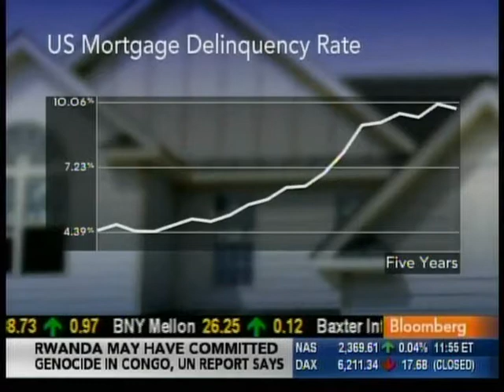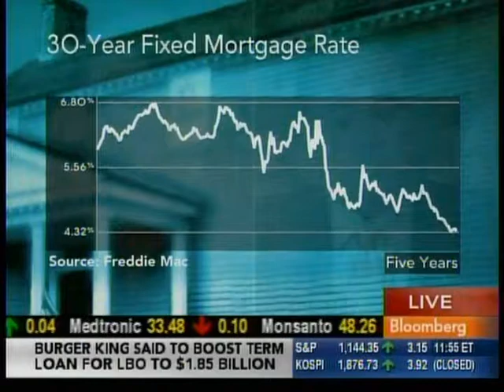Rep. Cardoza Discusses HOME Act on Bloomberg TV - 10/1/2010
WASHINGTON, DC -- Legislation to stabilize the foreclosure crisis through the federal government's conservatorship of Fannie Mae and Freddie Mac was introduced today by Congressman Dennis Cardoza with the support of two of the nation's leading economists.

The Housing Opportunity and Mortgage Equity (HOME) Act would use the federal government's conservatorship and backing of Fannie and Freddie mortgages to secure the current low market rates for longer fixed terms. The legislation would affect up to 30 million mortgages held or backed by Fannie and Freddie.

It would help stabilize the housing market by decreasing the inventory of foreclosed homes and reducing declines in property values from issues surrounding blight and abandonment. At the same time, those with mortgages backed by Fannie and Freddie would have additional disposable income, providing a direct economic stimulus.

"No solution to date has addressed both foreclosure prevention and the decline of home equity. The reality is the housing crisis has spread far beyond the subprime market, hindering our economic recovery," said Congressman Cardoza. "None of the Administration's current housing programs have been far-reaching enough to make a dent in the worst foreclosure crisis in U.S. history. Until we see a program that cuts to the heart of the recession, we will continue to see little growth in our economy, families losing their homes and lifetime investments with lost equity."

The legislation was initially introduced in January 2009. It has been modified based on new input received from leading economists and the House Financial Services Committee. It also reflects changes in the housing market. It was reintroduced with development from Columbia Business School Senior Vice Dean Christopher Mayer and Moody's Analytics Chief Economist Mark Zandi. The proposal has gained increased interest as more economists realize that measures aimed at addressing the foreclosure meltdown have not been sufficient.

"If we allow housing to go into a free fall, everyone loses: taxpayers will have more bailouts, homeowners will watch their homes continue to decline in value, local communities will struggle to fund their schools. Everyone loses," said Mayer. "Housing is an important part of what is holding back the economy. The government has a chance to help housing without harming the deficit. We should take it."

"With mortgage rates near record lows, the quickest and most effective way policymakers can help the economy is to facilitate more mortgage refinancings," said Zandi. "The HOME Act does this at little or no cost to taxpayers."

Mortgages currently held by Fannie Mae and Freddie Mac that meet the basic criteria will also qualify for the opportunity to refinance without penalty fee barriers. To fund the program, Fannie and Freddie would issue new mortgage-backed securities (MBS) to fund the refinanced mortgages and use the proceeds to pay off the existing mortgages. Fannie and Freddie would receive the same cash flow to cover default risk that they do now, passing along the reductions in financing costs to borrowers.

House Majority Leader Steny Hoyer and Democratic Caucus Chair John Larson have both offered praise for Congressman Cardoza's work on the foreclosure issue.

"Representative Cardoza is a leader on the importance of ending the foreclosure crisis facing Americans," said Mr. Hoyer. "In addition to addressing the needs of his constituents, who are at the epicenter of the crisis, he is a fierce advocate for affected families throughout the country and his focus on this issue supports our efforts to keep the economy moving forward."

Chairman Larson said that keeping families in their homes is vital to the nation's economic recovery and the right thing to do. "I commend my colleague for his hard work on this issue and look forward to working with him to move this forward," he said.

Said Congressman Cardoza, "The Obama Administration's economic team will soon have new top advisors and I believe it is critical that we push forward and finally pursue genuine solutions to this problem. We must restore Americans' faith in the economy and that starts by ensuring their faith in home ownership."